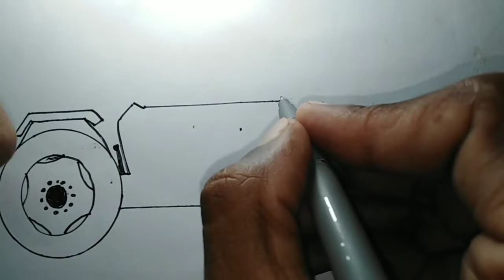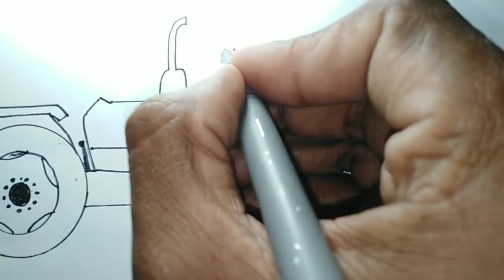How to Draw a Tractor -Agriculture Tractor | Easy Drawing A Tractor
In this video, I have to show you how to draw a tractor. Drawing a tractor is an easy drawing. You can Draw it step by step by following the method I have shown in the video. The tractor is major agricultural machinery that is used for farm operations.